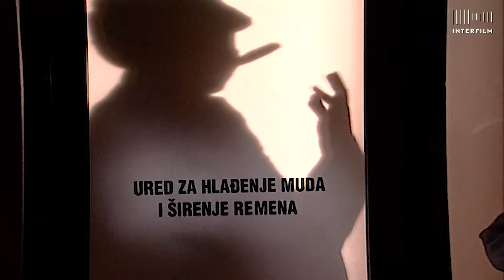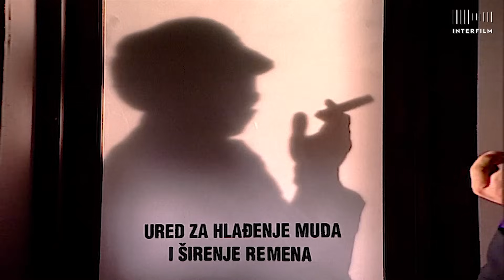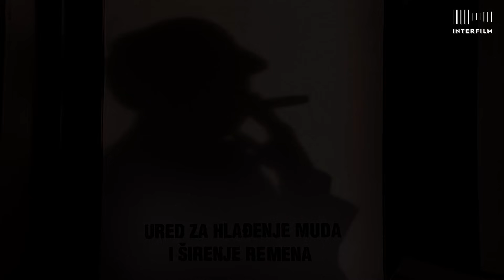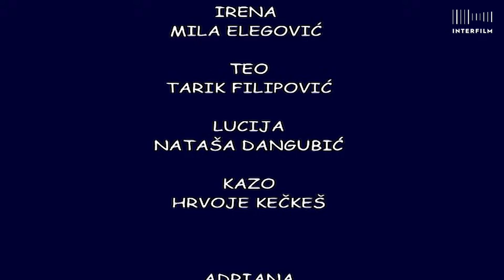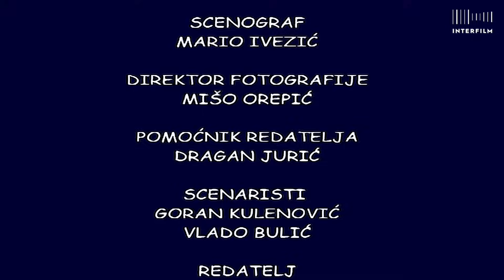Bitange i princeze S03:E20 HD